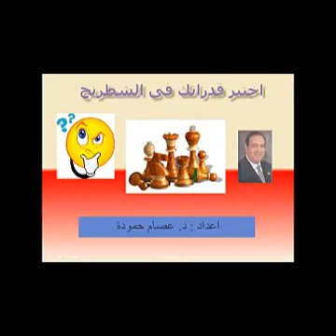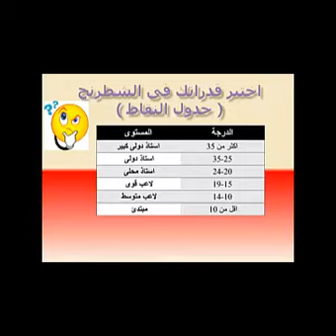اختبر قدراتك فى الشطرنج : اختبار 9 chess tests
قياس مستواك فى الشطرنج بواسطة اختبارات يعطيك فيها مواقف تختار افضل نقلة